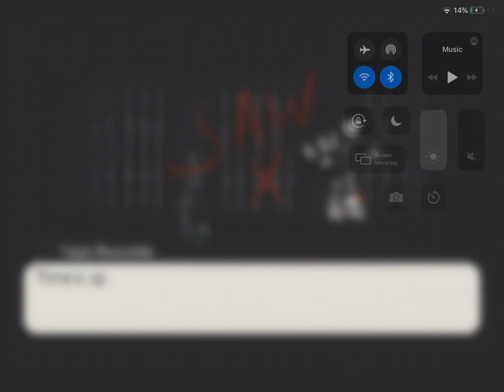SAW X (a fan film) Official Trailer 2022